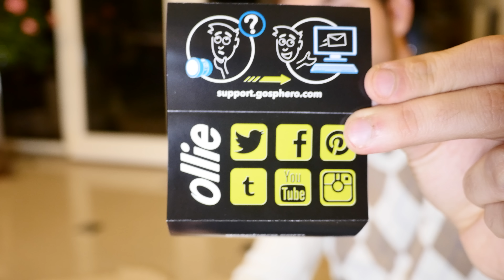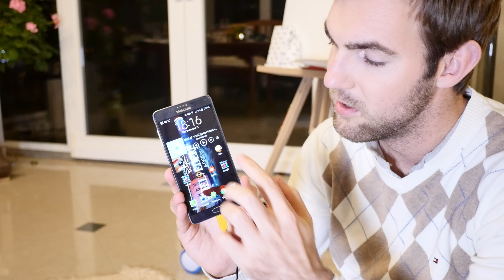Orbotix Ollie teszt es kicsomagoló videó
Bemutatjuk az Orbotix Ollie kis játék kocsit. 22 Km/H sebességel tudd akár mozogni. Kb 100 Euróért kapható világszerte.